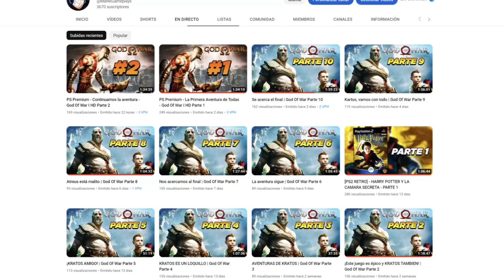Nuevas Auras para tu personaje y como CONSEGUIRLAS | Dragon Ball Xenoverse 2